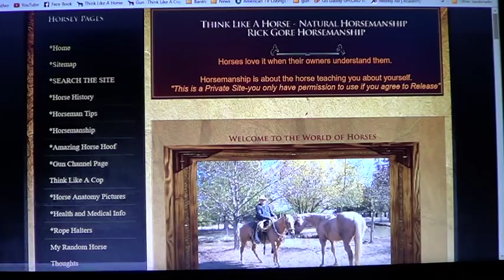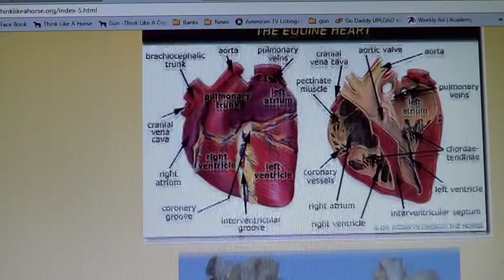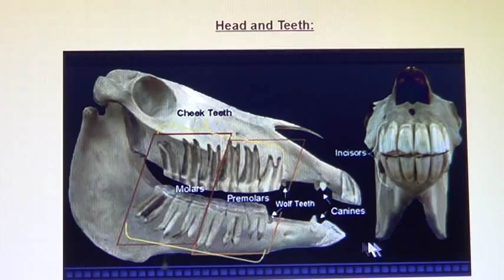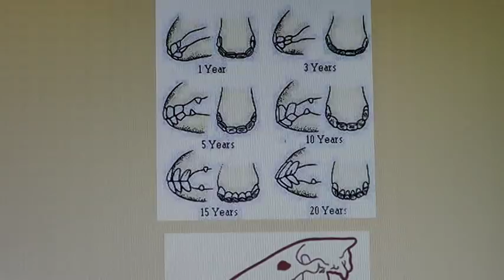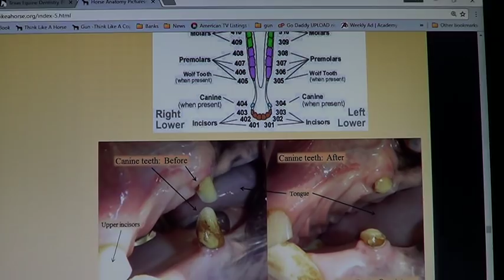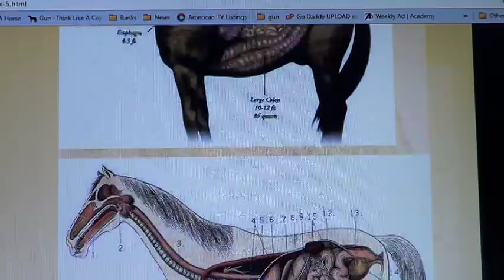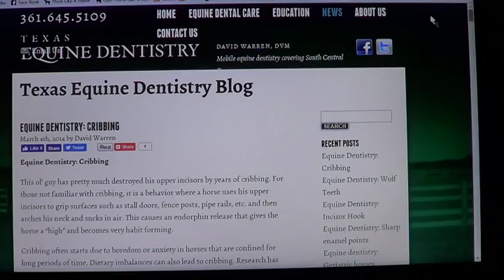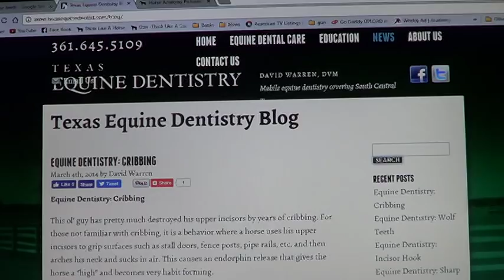Equine Dentistry Pictures Explains Hooks Points Ulcers & Other Dental Issues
thinklikeahorse ItIsNeverTheHorsesFault If you watched the six part equine dental videos this will make more sense. I talk about things covered in those videos but connect them pictures about equine dentistry.

Thanks to DVM David Warren of Texas Equine Dentistry for taking extra time to explain, show and answer questions about Equine Teeth and the need for Floating your horse's teeth.

I will make a playlist of all six videos after they are uploaded